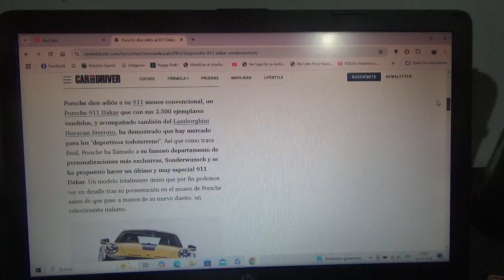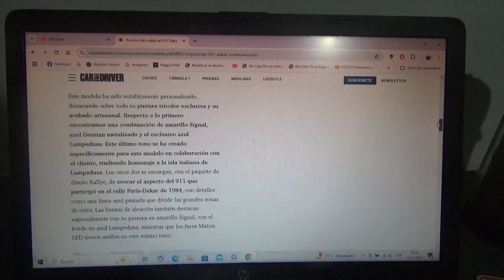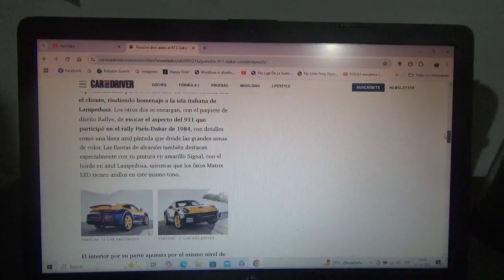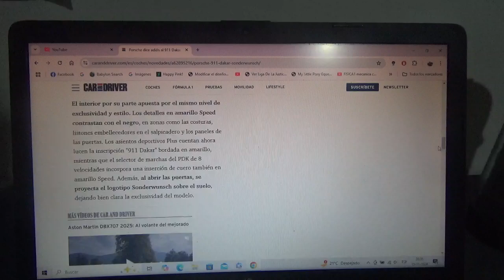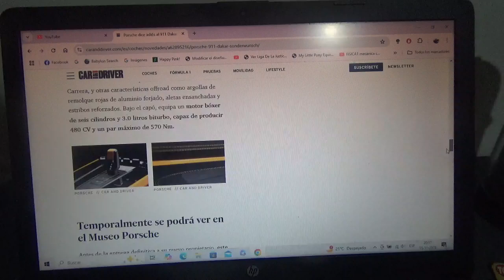Porsche le dice adiós a su 911 Dakar con una variante hecha por Sonderwunsch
Luego de 2.500 unidades vendidas la marca automotriz de Stuttgart lo exhibe en su museo oficial en su cuartel general de la mencionada ciudad alemana y será entregado posteriormente a su nuevo propietario